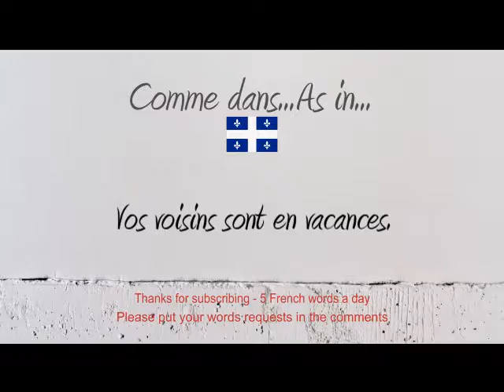How to Pronounce – Comment Prononcer : Vos (Your)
How to say and pronounce the word your in neutral French and French Canadian.

Comment prononcer le mot vos en français neutre et en québécois.

Exemple / Example : Vos voisins sont en vacances?